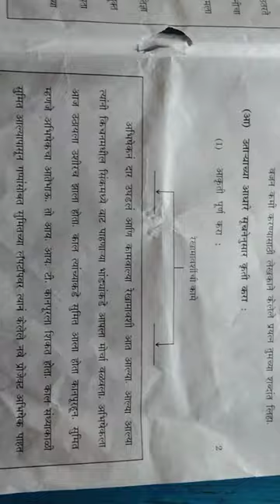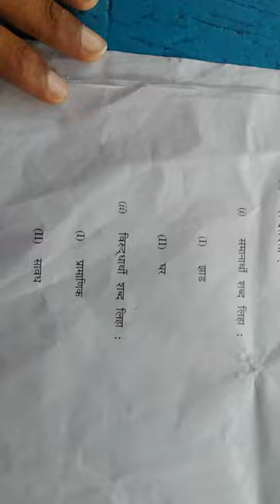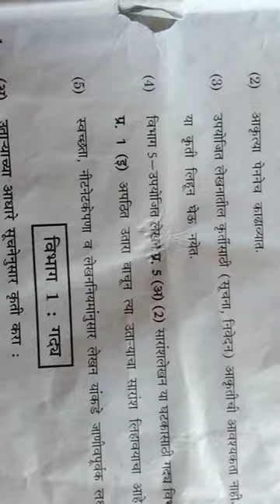10th Marathi Question Paper 2024 analysis and answers of Marathi Question Paper 2024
10th Marathi Question Paper 2024 analysis and answers of Marathi Question Paper 2024

10th marathi paper solution
SSC board Marathi paper solution
SSC board Marathi paper full answer
10th board Marathi exam full solution
10th board Marathi paper full solution 2024
SSC board Marathi paper 2024 solutions
10th board Marathi paper 2024 Full solution
10th board Marathi exam 2024 answer